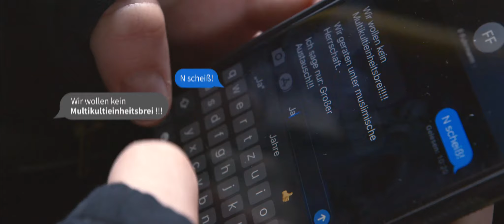Schau hin! — Bei der Feuerwehr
"Schau hin!": Unsere Kampagne gegen Extremismus und Radikalisierung!
Heute unser Thema:
Eine fremdenfeindliche Äußerung bei einem Feuerwehreinsatz lässt die Einsatzleiterin der Feuerwehr aktiv werden. Sie schaut hin, erfährt die Hintergründe für dieses Verhalten und klärt auf.